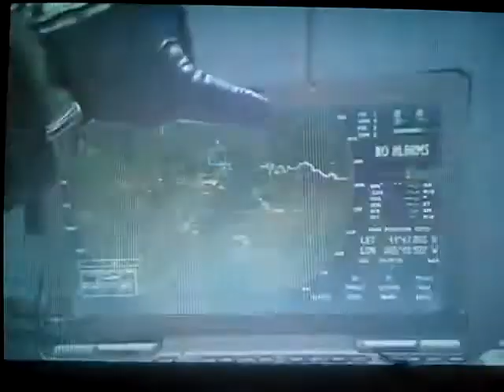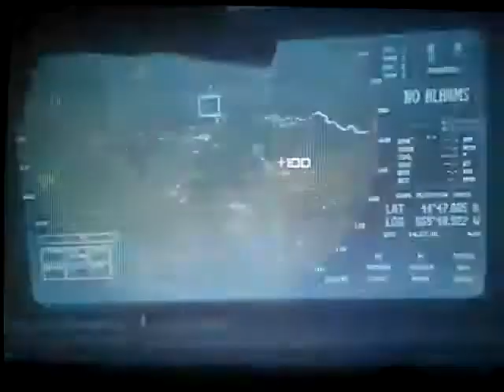MW3 Team Deathmatch 23-1 Commentary